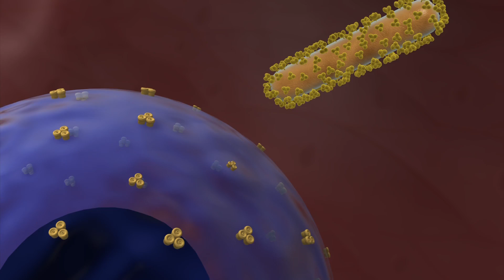Ebola mobile lab in Freetown, Sierra Leone enables rapid testing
A new mobile Ebola testing lab in Freetown, Sierra Leone would help produced quick test results to help control the worst-ever outbreak of the virus.

Some 3,069 cases have so far been reported in the outbreak, but WHO believes that the number of people affected in Guinea, Sierra Leone, Liberia and Nigeria can be two to four times higher.

The lab, backed by the World Health Organization and South Africa’s National Institute for Communicable Diseases, has already been testing dozens of specimens each day since it opened earlier this week.

“Here we can issue the result when we receive the specimens, we can issue the result within three to five hours, so the diagnostic process is shorter and obviously that helps the doctors on the ground but also epidemiologists and infections control managers to better control the outbreak,” Janusz Paweska, head of the Lakka lab, said in a Reuters report.

Another testing lab in Sierra Leone was forced to shut down after one of its Senegalese epidemiologists was infected with the virus.

Ebola is a highly communicable disease which spreads via contact with infected body fluids. There are 422 suspected and confirmed deaths in Sierra Leone as of August 28.